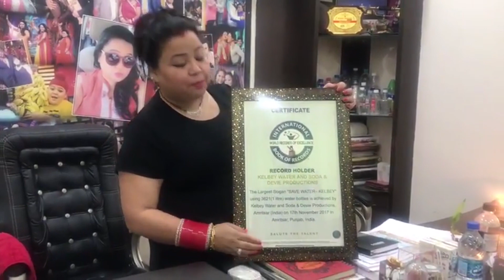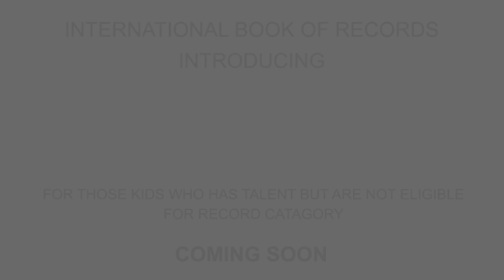Highlights For The Year 2017 to 2018 - International Book Of Records